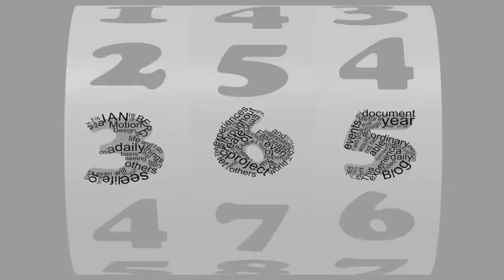Day 140 of my 365project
a new look!